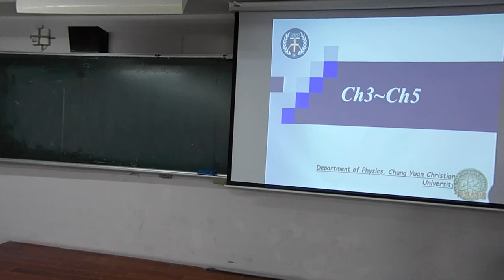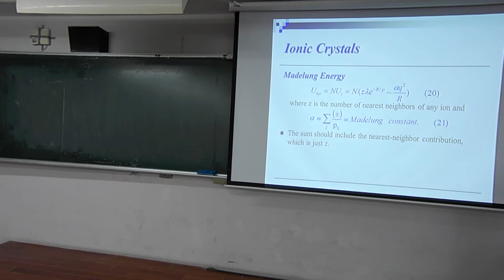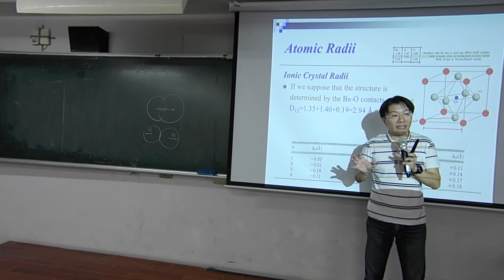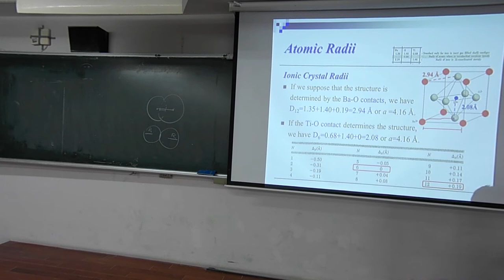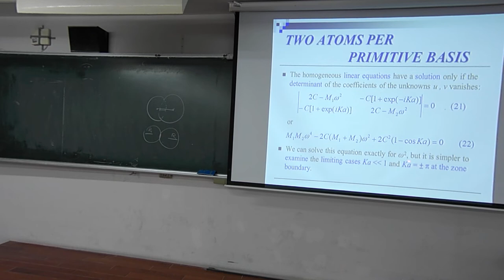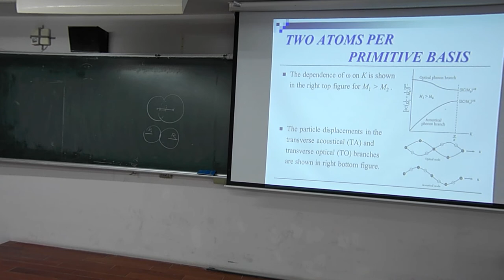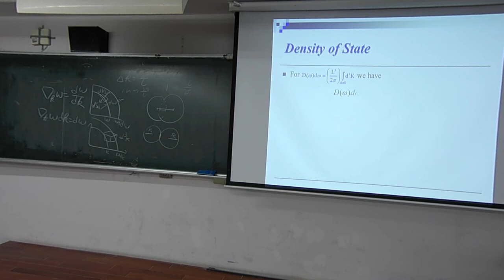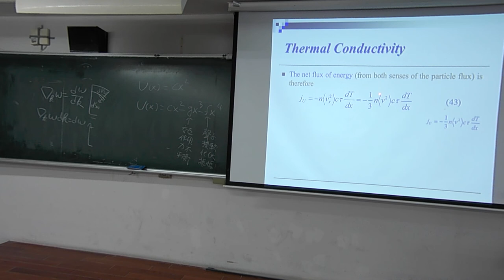固態物理導論_第三_五章複習第1部分_2019_06_10